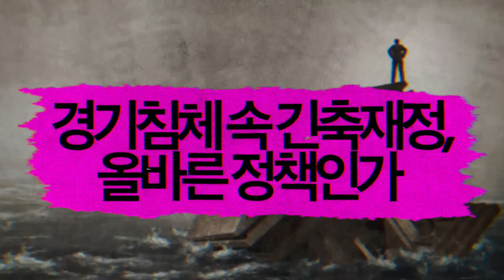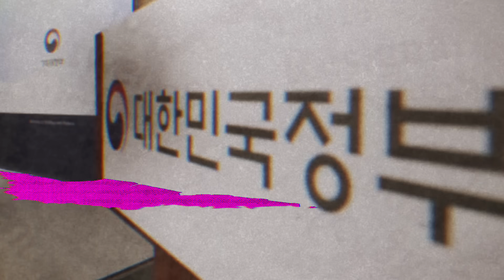[100분토론] 3분토론 / (77학번) 주진형 VS (96학번) 석병훈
서울대 경제학과 선후배가 치열하게 맞붙어 토론한다.
대한민국 경제 현실을 향한 상반된 평가, 서로 다른 두 목소리!
통화정책, 재정정책, 부동산 정책과 같은 한국 경제의 핵심 쟁점을 심층적으로 살펴본다.

[100분토론] 긴급진단 한국 경제 위기인가 (1021회)

출연패널
주진형 / 전 한화투자증권 대표
우석훈 / 경제학자
석병훈 / 이화여대 경제학과 교수
박선영 / 동국대 경제학과 교수